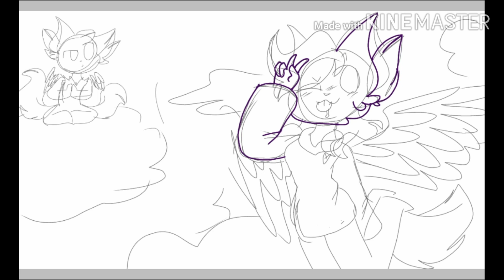°•My submission for an art contest•°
Open mee~

So I found someone hosting an art contest... So here :P
Things used
•Ibis Paint  X
•Kinemaster
•My phone
•My finger

How long?
•Just a few hours qwq

I need more ppl in my server pls join my server died *sad noises